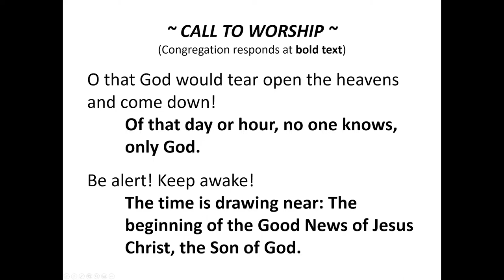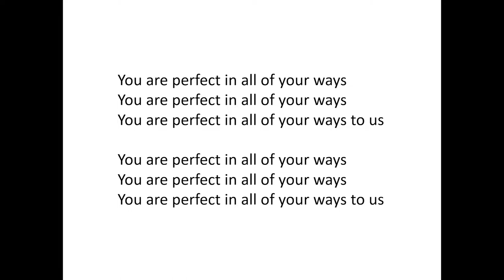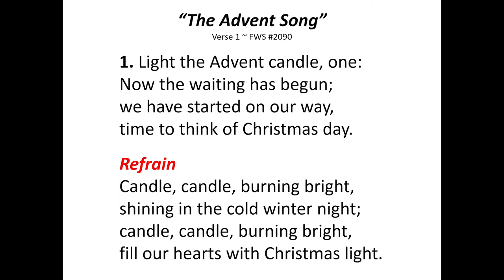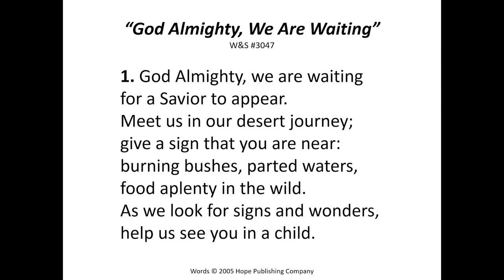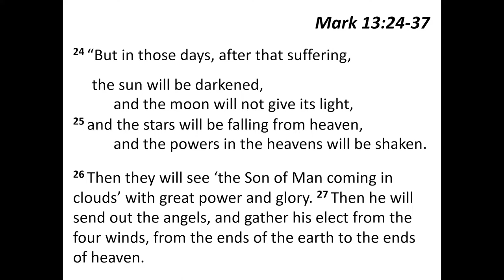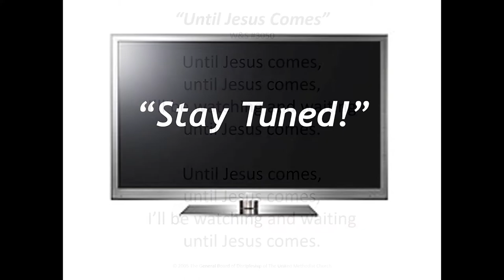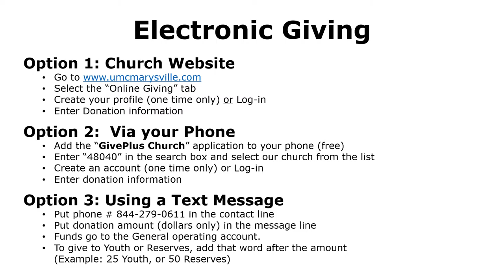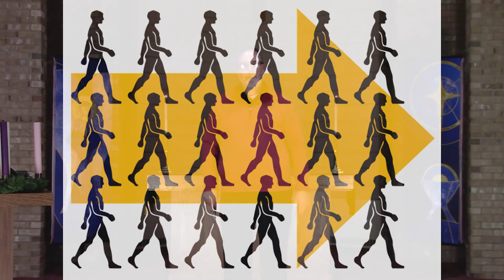Stay Tuned - Coming Soon Week 1 [11/29/2020]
Something big is coming; watch and wait.